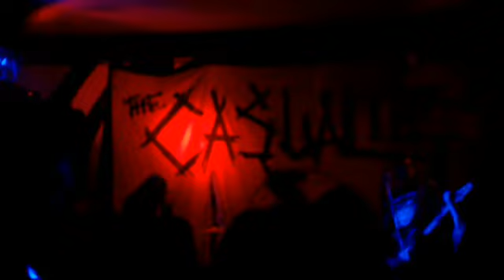The casualties - punk rock love - bologna - 28/4/2014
concerto dei casualties al freakout club di bologna il 28/4/2014